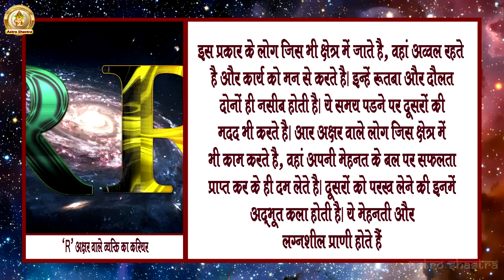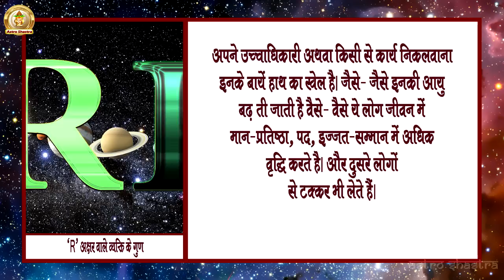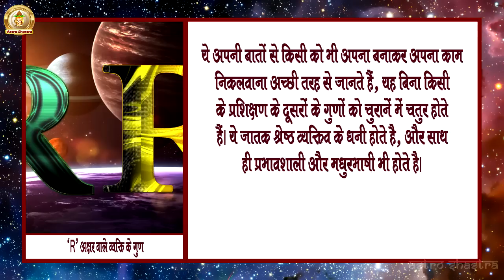R अक्षर वालों की ये बातें कोई नहीं बताएगा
R अक्षर वालों की ये बातें कोई नहीं बताएगा | Astro Shastra